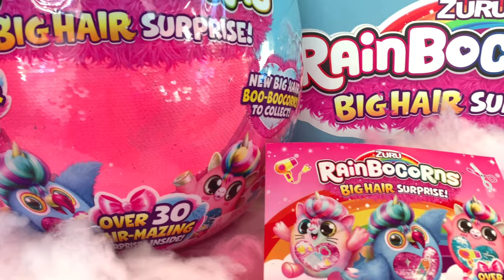Zuru Rainbocorns Big Hair Surprise Egg!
Thank you so much Zuru Toys for sending us this wonderful package with the Rainbocorns Big Hair Surprise Egg! We love it!

Hello everyone!
Also turn on our notifications 🛎so you know when we upload a new video!